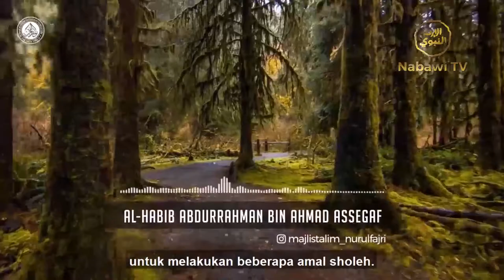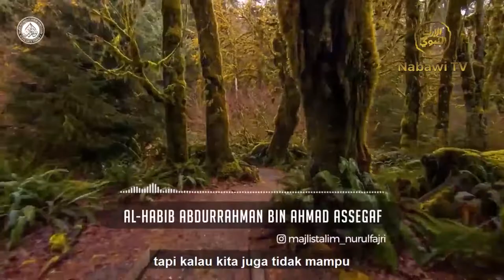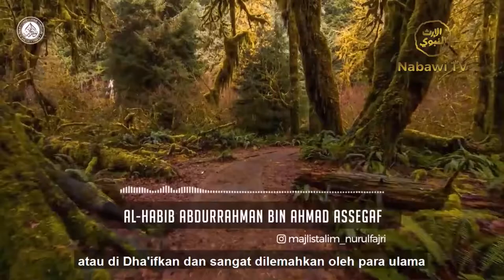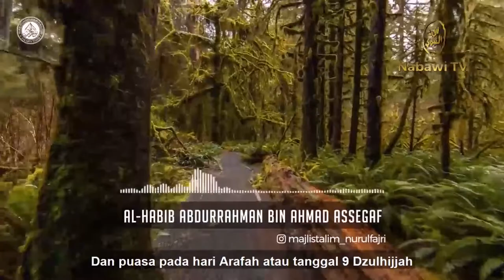Puasa Arafah Habib Abdurrahman bin Ahmad Assegaf